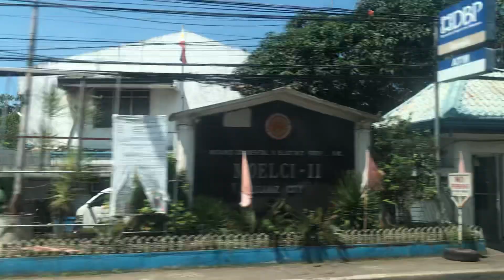City of Osamiz @ming and family vlog